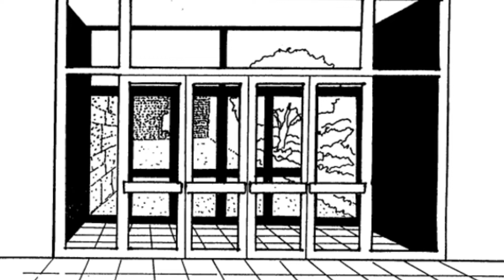Katılımcı Tasarım Dersi- Mimarlığın insan sağlığındaki rolü ve Mahallenin tasarımı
Konu:
2 Akademik makalenin okunup yorumlanması

Hazırlayanlar:
BETÜL ÖZEL
BEYZA KARA
BEYZA ALOĞLU
BEYZA NUR AKBAL
BİLAL DURSUN
BİLAL AKENGİN
BİLGESU GÜLPINAR

Yararlanılan Ana Kaynaklar
1- GARY W. EVANS AND JANETTA MITCHELL MCCOY, (1998). WHEN BUILDINGS DON’T WORK: THE ROLE OF ARCHITECTURE IN HUMAN HEALTH. Journal of Environmental Psychology (1998) 18, 85–94.
2- Kumru Çılgın, İnci Olgun, Serim Dinç, (2020). Pandeminin Gör Dediği: Kentin Hücresel Erişilebilirliğinde Mahalle Birimi Tasarımının Geleceği. Mimarlık 416.